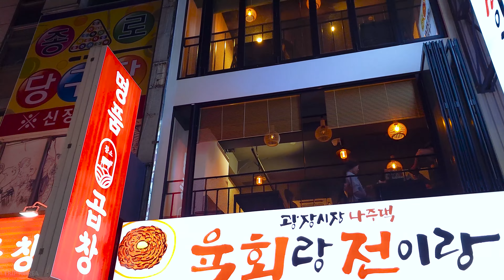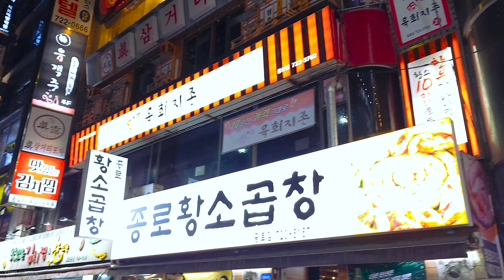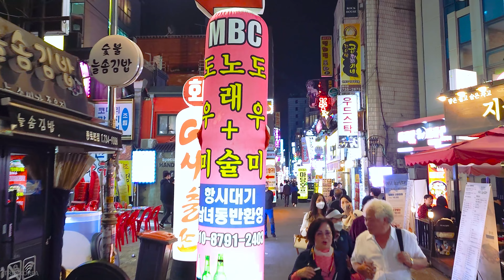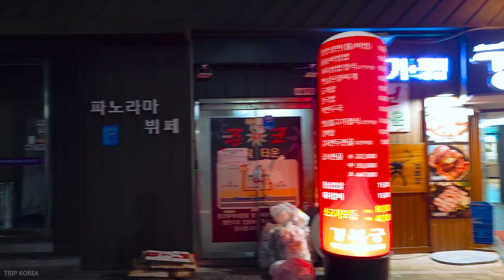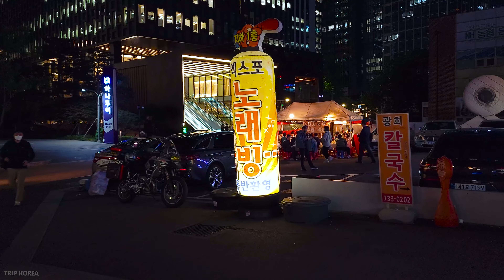[4K 종로 2가] 종로에서 퇴근하고 🍻한잔하기 좋은 곳-종로 2가 산책-A good place to drink. A walk in Jongro 2-ga, Seoul-🎧Stereo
종로 2가 사거리, 종각역 젊음의 거리, 한화 불꽃 길, 화신 맛의 거리 산책.
Walk through Jongro 2-ga Intersection in Seoul, Jonggak Station Youth Street, Hanwha Fireworks Road, and Hwashin Taste Street.

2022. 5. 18. | 온도 : 24℃ / 75℉
오디오 음질(Audio Quality) : 🎧Stereo

안녕하세요 트립코리아 입니다.
오늘은 지하철 1호선 종각역에서 부터
시작해서 종로 2가 거리를 걸어 보았습니다.
종로 거리는 서울에 중심이기도 하지만
예전에 비해 명성이 강남이나 홍대에 비하면
다소 약하지만, 직장인분들 이라면 그 시절을
떠올려 보면 종로에서 추억이 있는 분들이 많을 거라고
생각이 되네요~
그 중에서 종로 2가 거리는 주변에
광화문, 인사동이나 익선동 을지로와 연결되는
지점이라 주변에 회사도 많고 상점도 많아서
퇴근 이후에 종로 2가 번화가 거리에서
하루의 피로를 풀려고 모여드는 사람들이
많은 것 같아요~
그리고, 을지로 에서도 가까워서
청계천을 따라 이어지는 고층 대기업 빌딩들이
까만 밤에도 조명을 환하게 비추고 있네요.^^

Hello, I'm Trip Korea.
Today, from Jonggak Station on Subway Line 1,
I started and walked around Jongro 2-ga street.
Jongro Street is the center of Seoul
Compared to the past, compared to Gangnam and Hongdae,
It's a little weak, but for office workers, it's a time of year
If you think about it, there will be a lot of people who have memories in Jongno
It makes me think about it makes me think
Among them, around Jongro 2-ga Street,
Gwanghwamun, Insa-dong, Ikseon-dong and Eulji-ro
It's a branch, so there are a lot of companies and stores nearby
After work, on the busy street of Jongro 2-ga,
People gather around to relieve their fatigue from the day
I think there's a lot
Also, it's close to Euljiro
High-rise conglomerate buildings along Cheonggyecheon Stream
It's shining brightly even at a dark night.^^